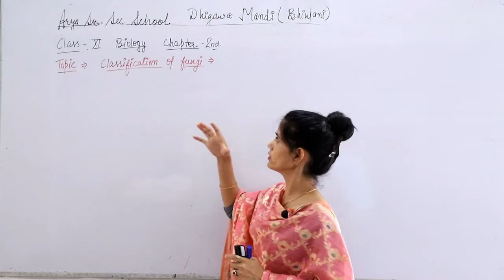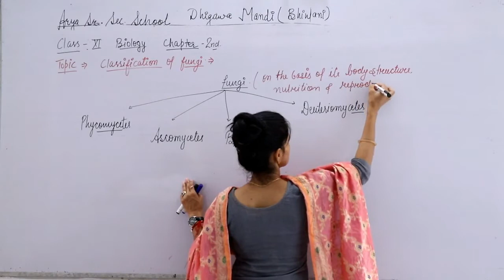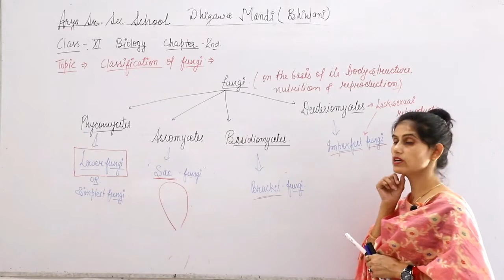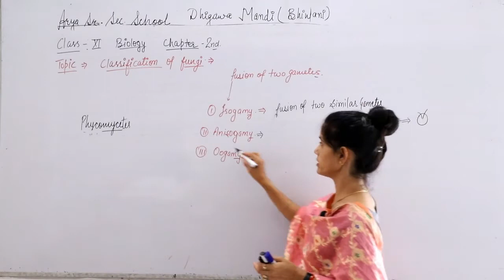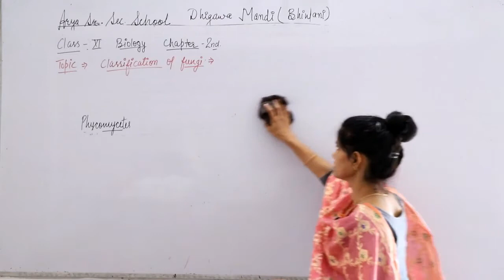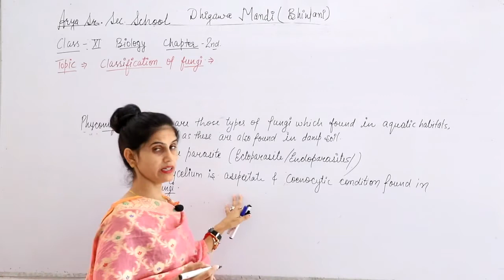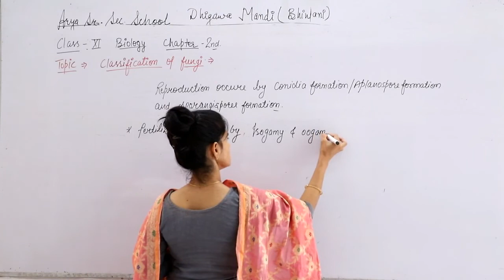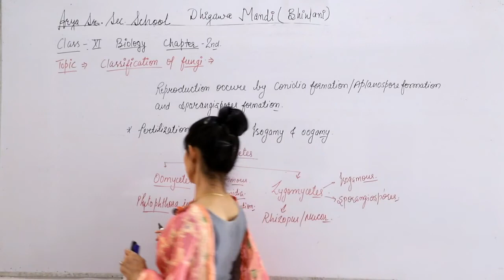Class -11th || Subject- Biology ||Topic- Phycomycetes class of fungi